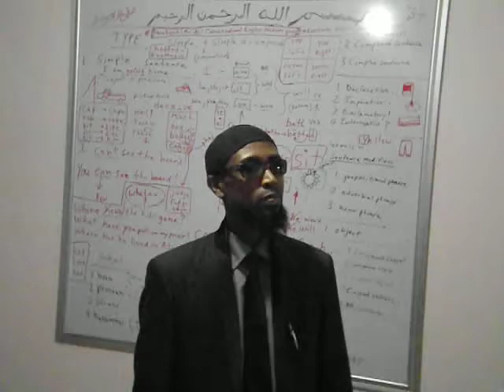irregular verb rap - Ali Rasool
مدرس إنجليزي حكاية , الافعال الغير قياسية - الشاذة - على طريقة أغاني راب

I used to be a ‪#‎Muslim‬ ‪#‎Rapper‬ in the ‪#‎USA‬ and now I'm working as a ‪#‎Conversational‬ ‪#‎English‬ ‪#‎teacher‬ so I decided to use ‪#‎rapping‬ as one of the ways that I teach my students about the ‪#‎rules‬ of ‪#‎pronunciation‬ and ‪#‎grammar‬. Here you can see one of the ‪#‎rhymes‬ that I used in order to teach my students about ‪#‎irregular‬ ‪#‎verbs‬